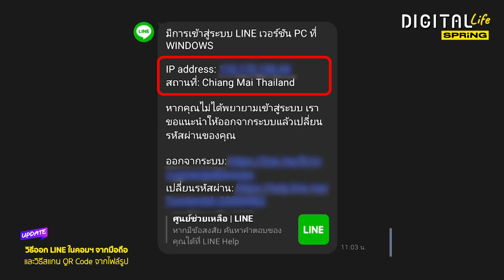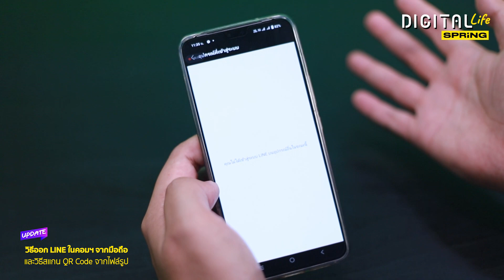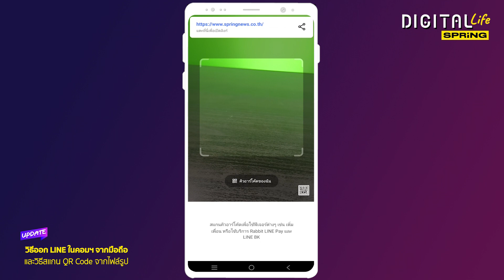วิธีออก LINE ในคอม จากมือถือ และวิธีสแกน QR Code จากไฟล์รูป | Digital Life Update | SPRiNG EP216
เปิดวิธีออกจาก LINE ในคอม สำหรับคนขี้ลืม กลัวเพื่อนแกล้ง กลัวถูกแฮกไลน์ ทำตามง่าย ๆ ได้เลย แค่กดไม่กี่ครั้ง พร้อมแนะนำวิธีสแกน QR Code จากไฟล์รูปทำยังไง ?